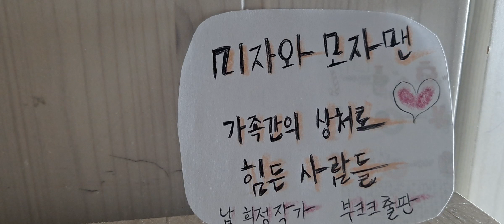미자와 모자맨♡연애소설-제 17화. 거기씨 잘 지냈어요?